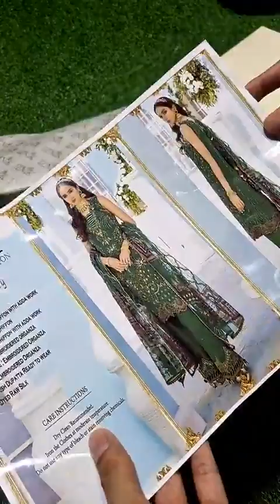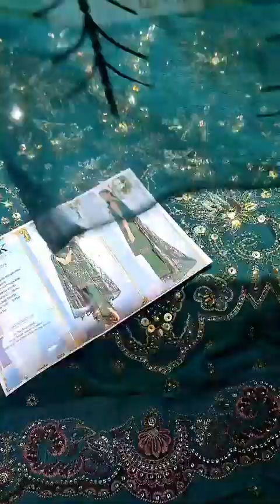𝗜𝘇𝗻𝗶𝗸 𝗚𝗥𝗘𝗘𝗡 𝗚𝗟𝗢𝗥𝗬 𝟬𝟳𝟬𝟮𝟳 𝗖𝗵𝗶𝗳𝗳𝗼𝗻 - 𝗡𝗲𝘄 𝗔𝗿𝗿𝗶𝘃𝗮𝗹,